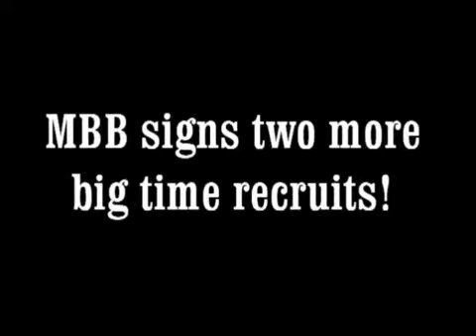MBB signees McGhee Johnson